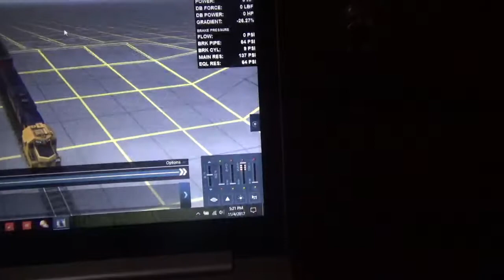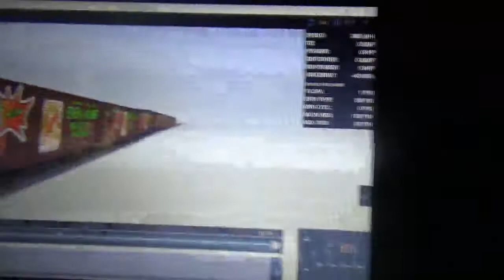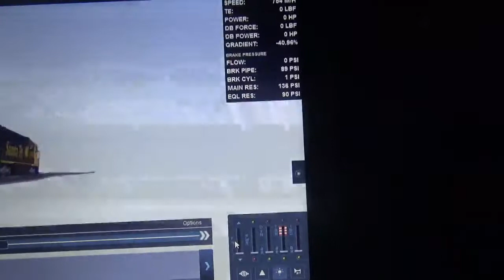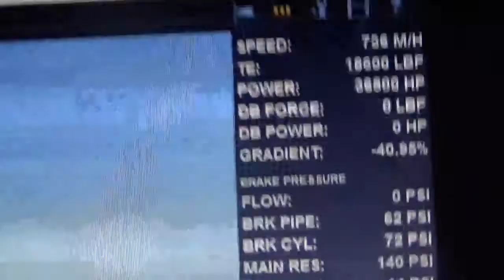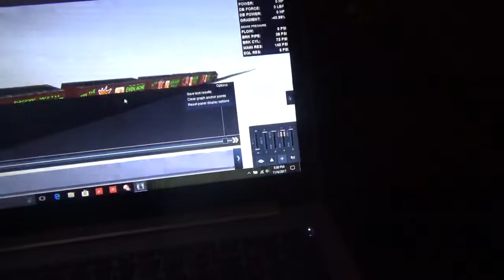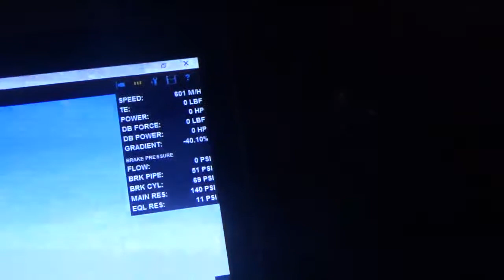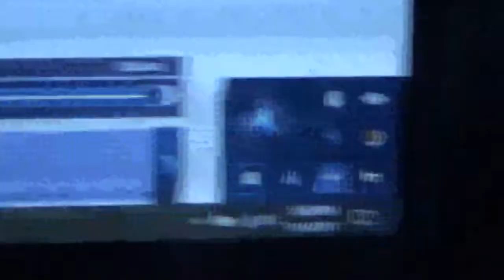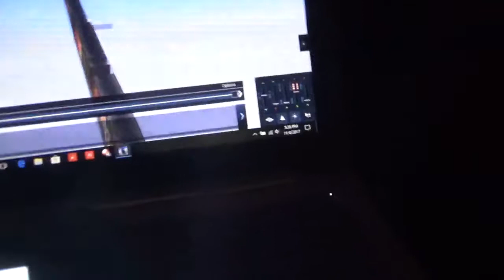T:ANE Test Track part 3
I'm doing more testing on the Test track and this'll be amazing.